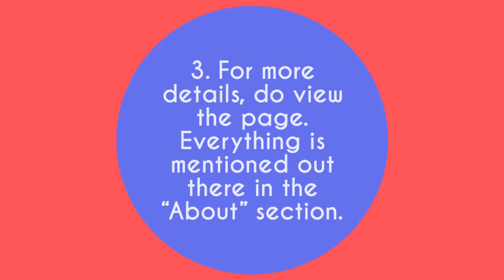Drawing classes|Chennai|East Tambaram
Vanakam. Good evening kids and teens. Do you want to become a professional artist. Here you go.
Below are the instructions:
1. Go to Facebook.
2.Type in “Siva Drawing Class”
3. For more details, do view the page. Everything is mentioned out there in the “About” section. Do contact the person in joining the class.
For those, living in Chennai and have a huge passion for drawing yet, would love to learn more Please do join in this class. Really Worth, the learning experience. You will learn a lot. You will also gather a friendly environment out there. Also do view the drawings in the Facebook page. They are absolutely fantastic. Kids and above ages of 12 can join in this class. you never want to miss out, on an opportunity like this. So hurry up!
More details about the fee structure and further information needed, do contact the person.
Get yourself more productive and most importantly, showcase and embrace the creativity in you. Remember one thing. you draw to express and, not to impress.
Also do not forget, to like this page and recommend it to people living in Chennai.